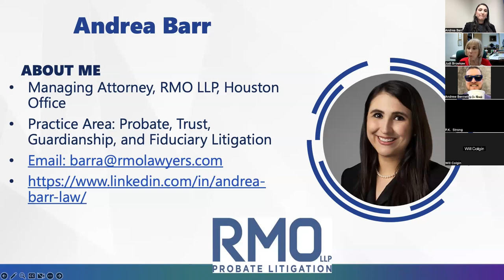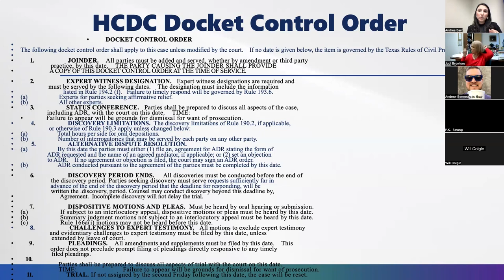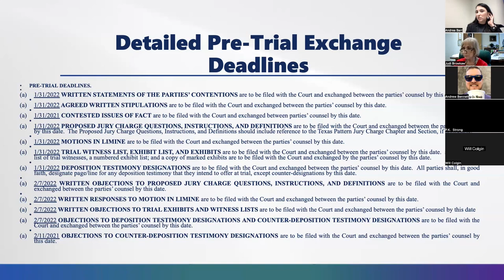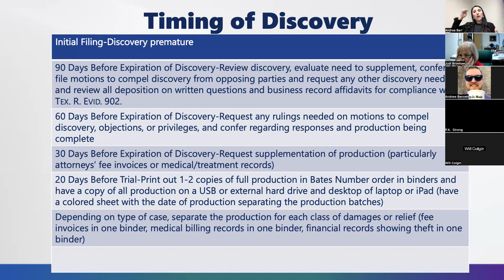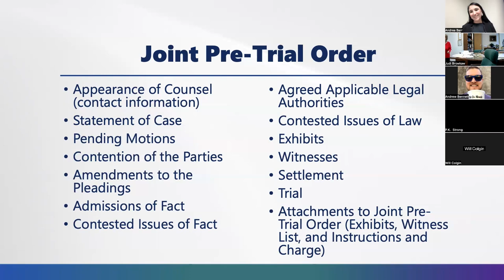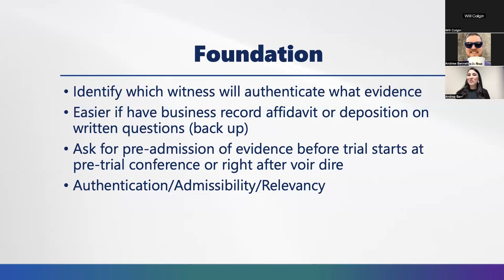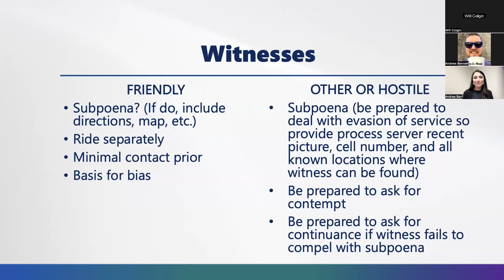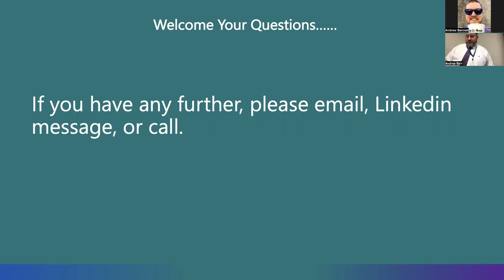Attorney Lecture Series-Trial Preparation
Video courtesy of Fort Bend County Willie Melton Law Library - FBCL.

This video is a replay of the Attorney Lecture Series program from April 28, 2023. While the instructor is an attorney, please be aware that the information provided in this video is for informational purposes only and does not replace the advice of your personal attorney.